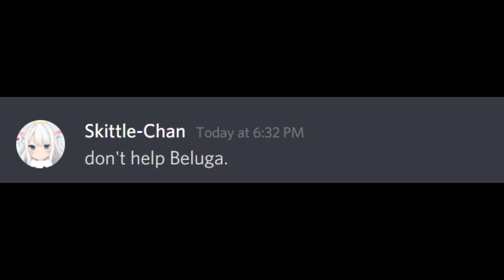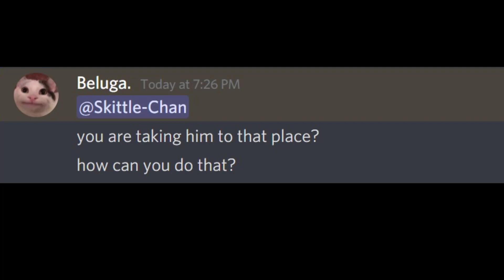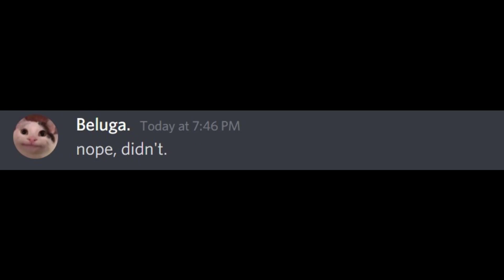Beluga uninstalls discord..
wandering why beluga uninstalls discord? 🤔🤔🤔
well jump in the video and reveal all the suspense.